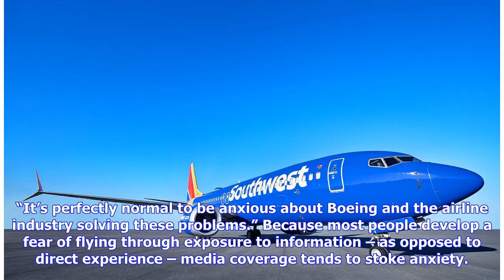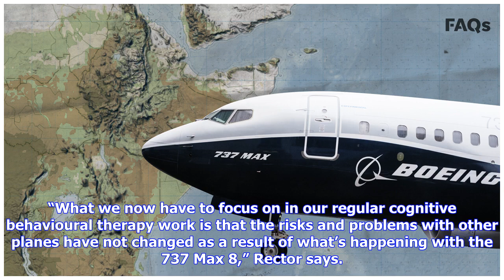Nervous to get on a plane after the Max 8 crashes? How to get over your fear of flying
A Boeing 737 MAX 8 being built for Oman Air lands at Boeing Field, March 22, 2019, in Seattle. Ted S. Warren/The Associated Press The tragic imbroglio surrounding Boeing’s 737 Max 8 isn’t making Neil Rector’s job any easier. As a psychologist and senior research scientist at Toronto’s Sunnybrook Research Institute, Rector treats the excessive and irrational fear of flying by helping patients perceive threats and risks realistically. Trouble is, “the threats around the 737 Max 8 seem legitimate,”...